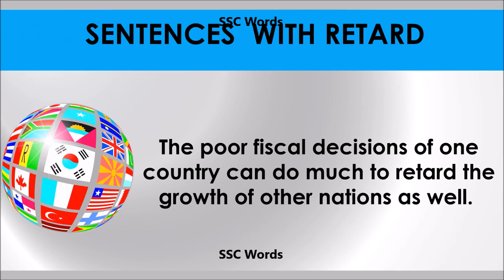Retard # Improve English # Meaning and 5 sentences # GRE CAT GMAT word # SSC Words